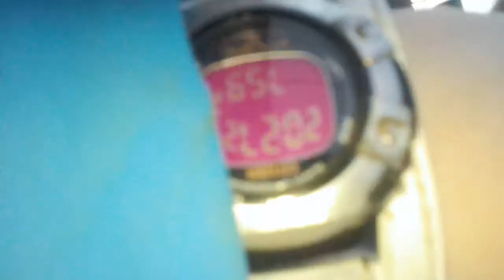Upside Down Watch! (4/07-12)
Pretty hard to use the watch like that...